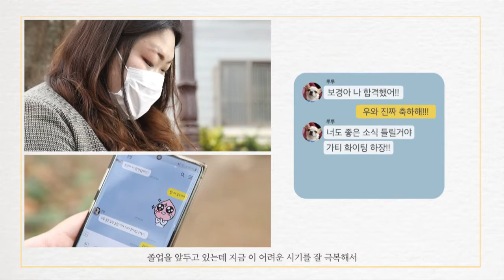2021제주MBC연중캠페인